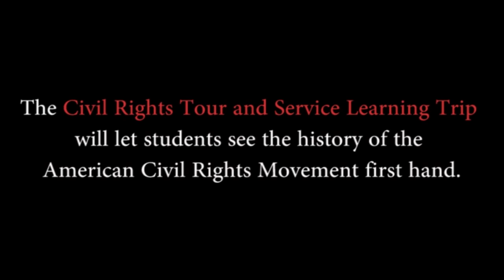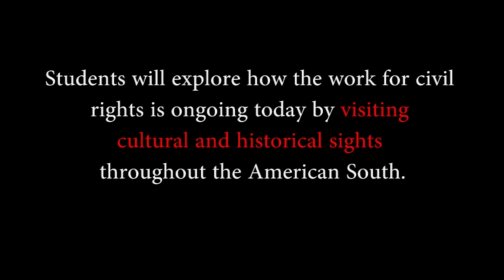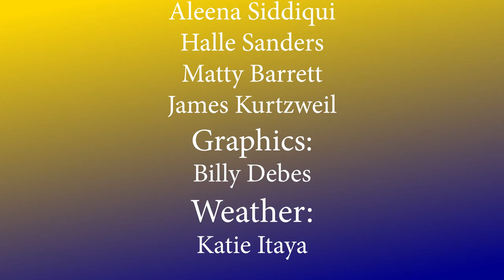The Glenbrook South Report 1/31/2020